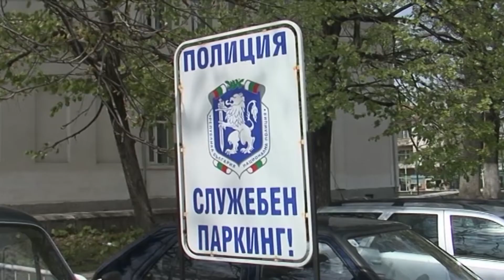RimexTV: Откраднаха мотопед в Бяла Слатина